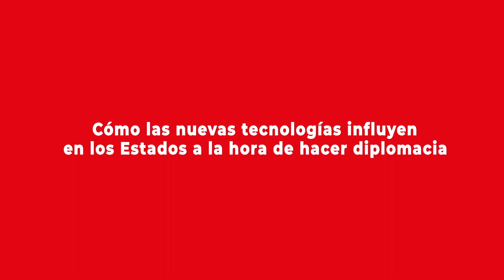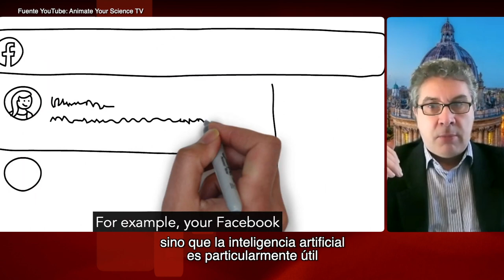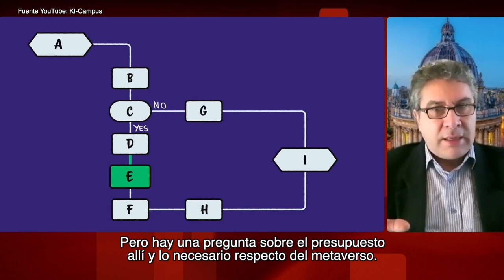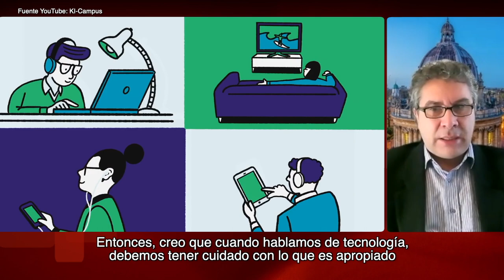Corneliu Bjola y la irrupción de la tecnología en el ejercicio de la diplomacia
Corneliu Bjola es director del grupo de investigación sobre diplomacia digital de la Universidad de Oxford y fue uno de los epositores internacionales en el Congreso Futuro 2023. En esta primera parte de la entrevista se refirió a la forma cómo las nuevas tecnologías influyen en los Estados a la hora de hacer diplomacia. Más detales de esta entrevista en la nota publicada por el Programa Asia Pacífico de la BCN